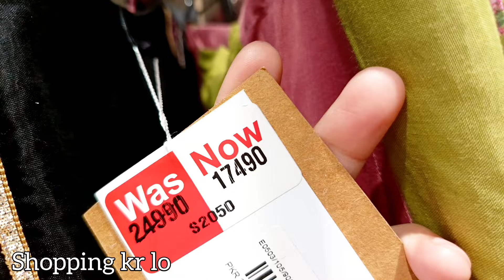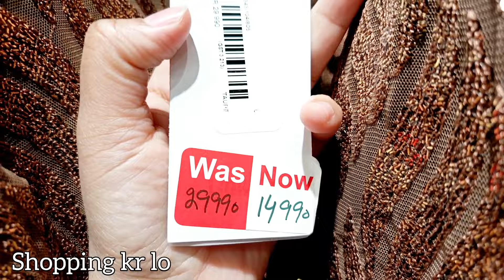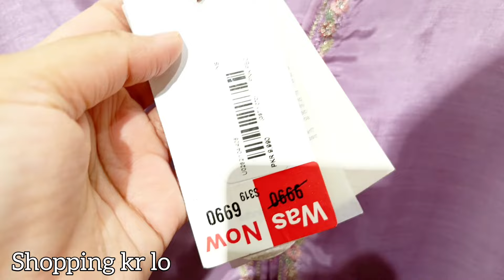Flat 50% off ethnic sale today | reasonable prices